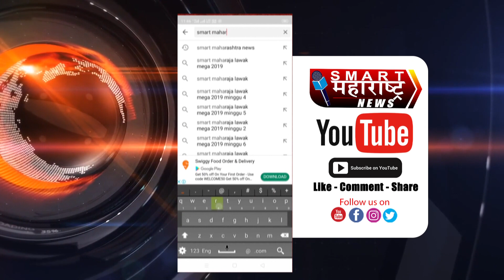NIMBRGI | १२ वर्षीय मुलीस अज्ञानपणाचा फायदा घेवून पळवून नेल्याची फिर्याद मंद्रूप पोलीस ठाण्यात दाखल